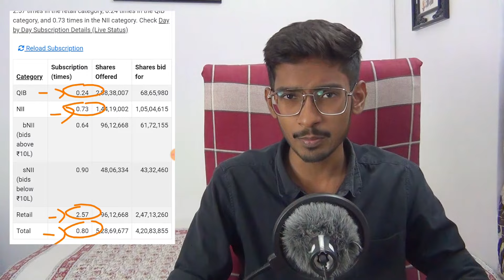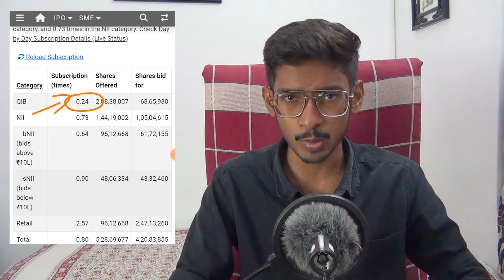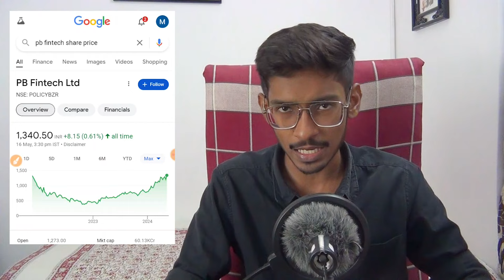Go Digit IPO Final Decision | Apply OR Avoid? | Go Digit IPO GMP | Go Digit IPO Listing Gain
Go Digit IPO Final Decision | Apply OR Avoid? | Go Digit IPO GMP | Go Digit IPO Listing Gain | Go Digit General Insurance IPO